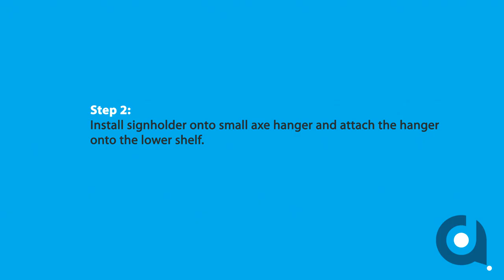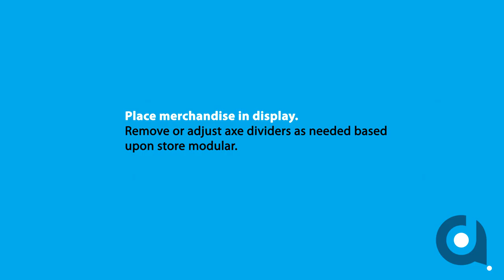LA Darling Axe display